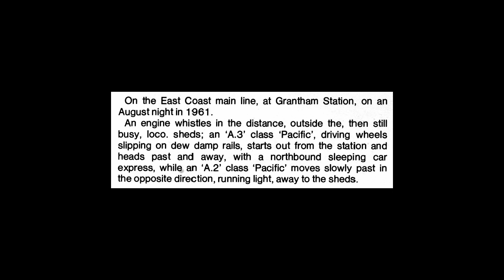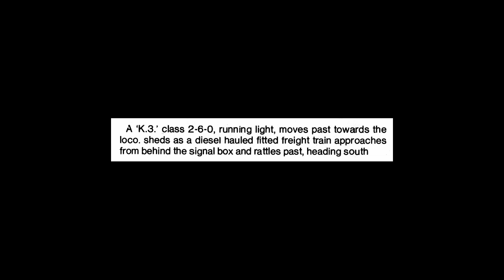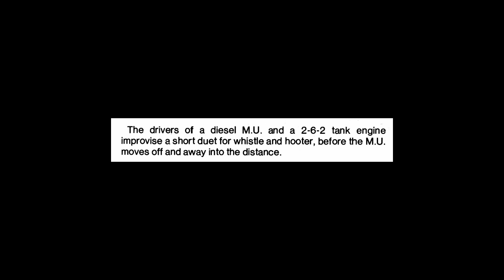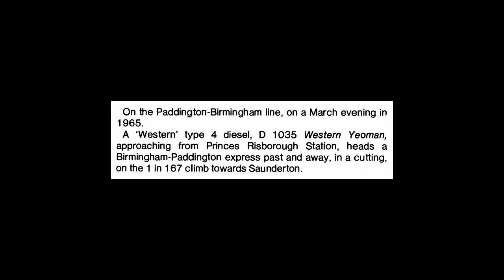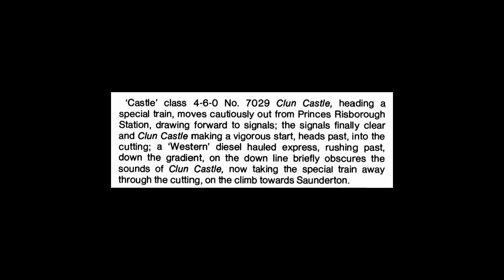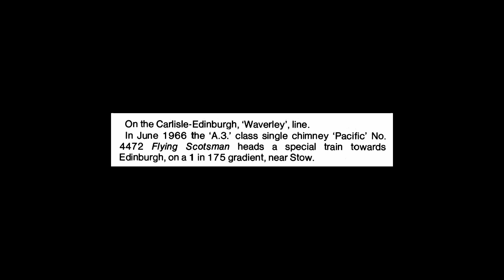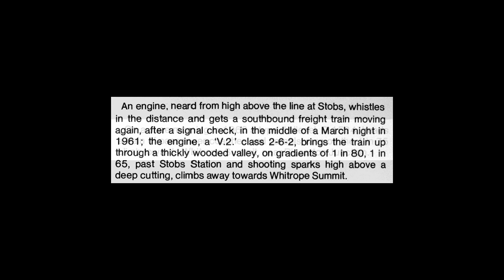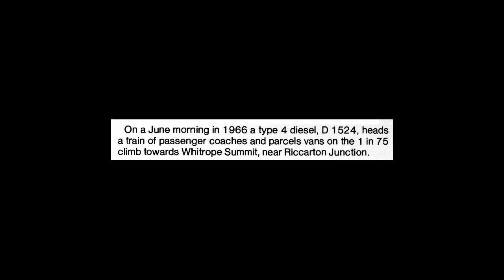Changing Trains [SPA 438] - Side One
This is Side One of the LP 'Changing Trains' [SPA 438]. Recordings made by Peter Handford of steam and diesel trains at Grantham, Princes Risborough and near Stow on the Waverley line. Released by Argo Transacord as a stereo LP in 1975.